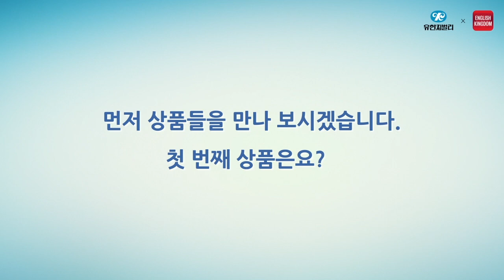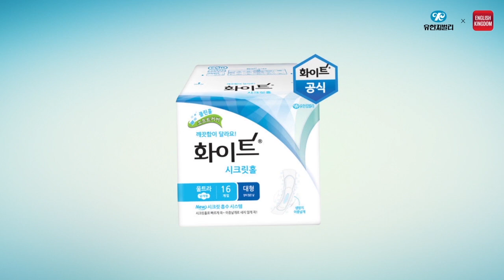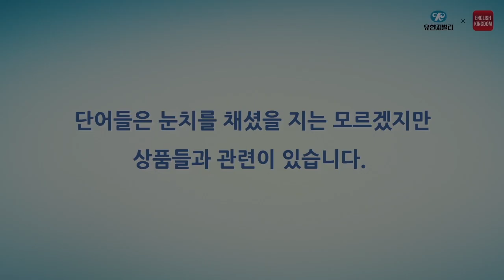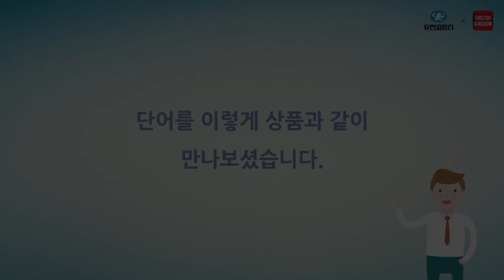유한 킴벌리 화이트&크리넥스